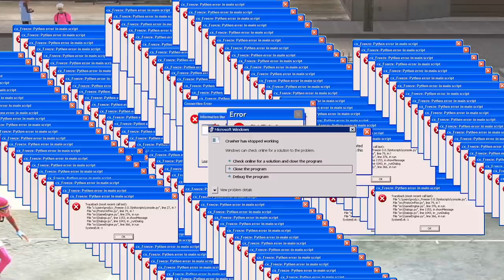NBA 2K20 Park: THE WORST JUMPSHOT VIDEO EVER MADE! | iPodKingCarter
When recording a "THE BEST JUMPSHOT" video goes wrong... NBA 2K20 PARK featuring @xChaseMoney & @oRaunchyy